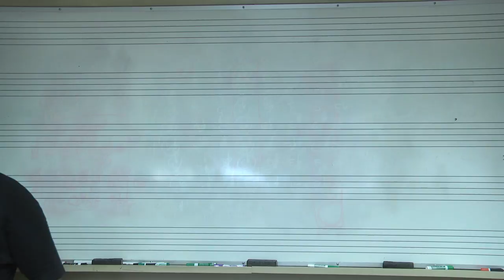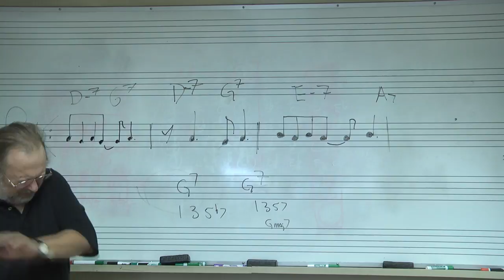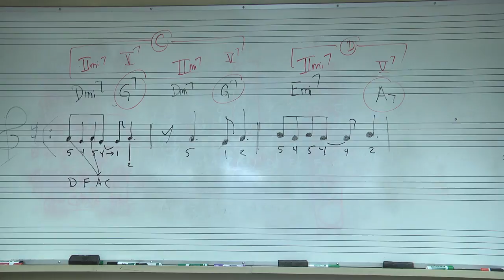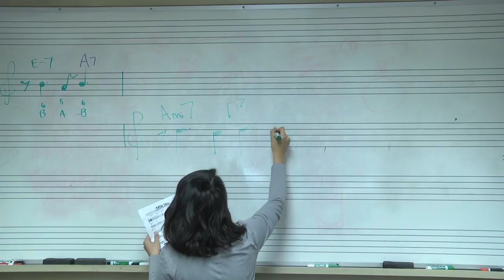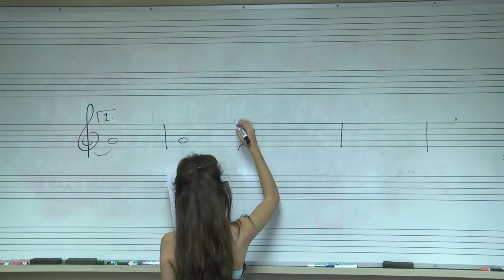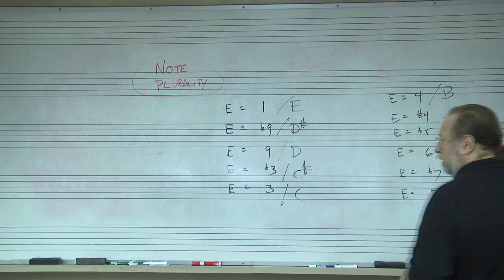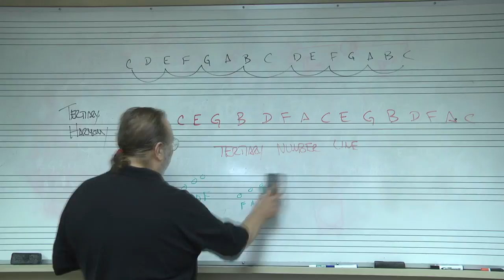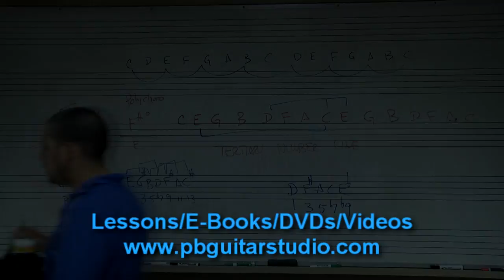Music 330 Lecture 4 9 9 15